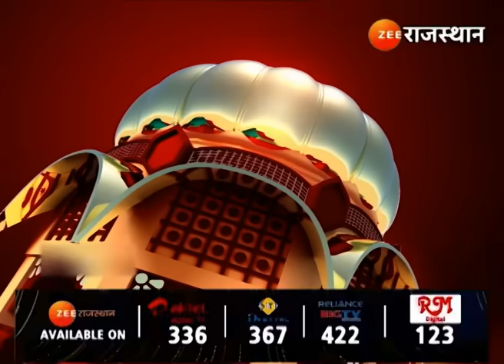Rajasthan Vidhansabha : विधानसभा में REET पर Gulab Chand Kataria और Shanti Dhariwal में हुई बहस